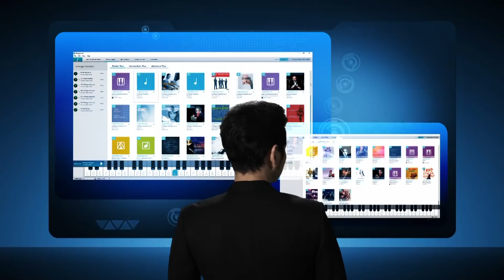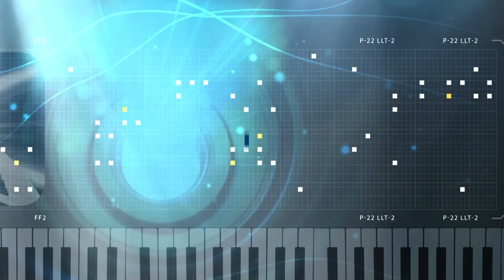โกดังมหาสนุก ep.335 (02 ก.ย. 63)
โกดังมหาสนุก รายการตลก ที่การันตีความฮาด้วยนักแสดงตลกชื่อดังของประเทศไทย : เจี๊ยบ เชิญยิ้ม, โรเบิร์ต สายควัน และอีกมากมาย
ออกอากาศทุกวันจันทร์ถึงวันพุธ เวลา 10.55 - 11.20 น. ทางช่อง 3 (HD33) หรือ Live! ทาง

ดูย้อนหลังตอนอื่น ๆ ได้ที่